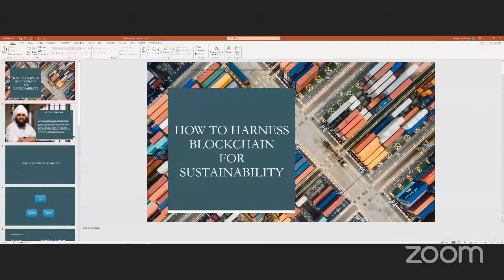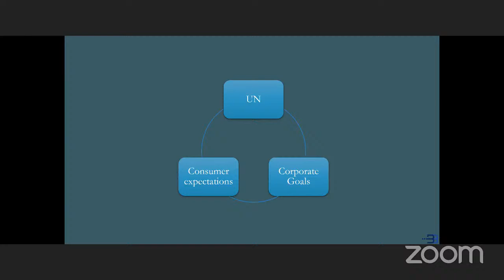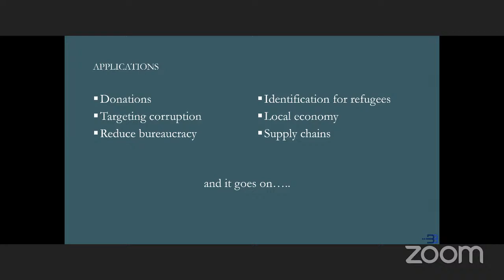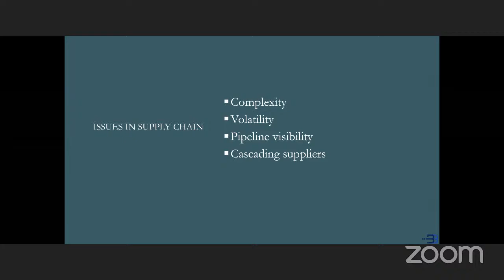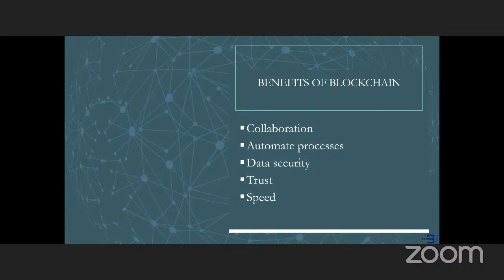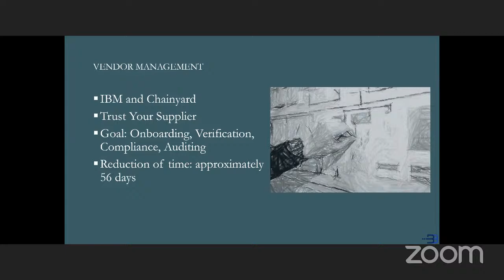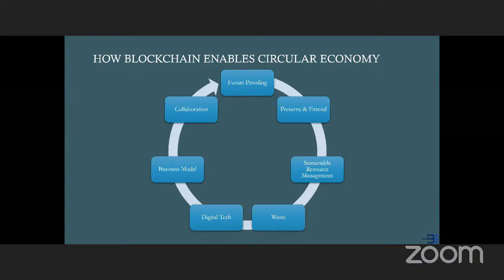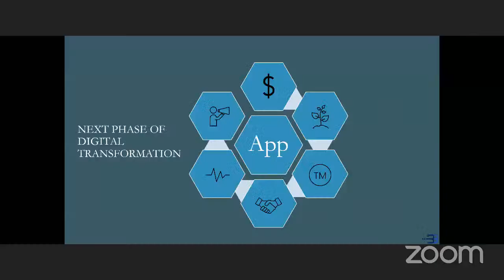How to Harness Blockchain for Environmental and Corporate Sustainability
A virtual meetup hosted by Hyperledger London and Toronto featuring the founder of BluByte, Gurinder Singh Mann discussing the fundamentals for sustainability and potential blockchain use cases. We talk about current systems that are available for consumers and even across supply chains. Finally we discuss the next phase of digital transformations that will enable measurements we don't currently have easy access to. Join this discussion and understand how you can get involved today.